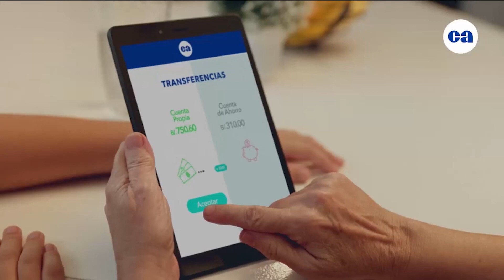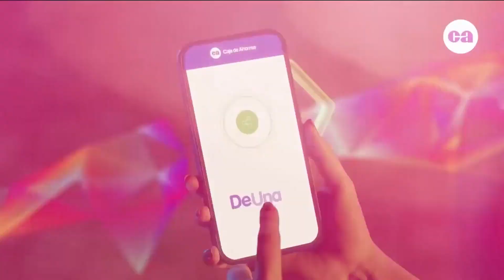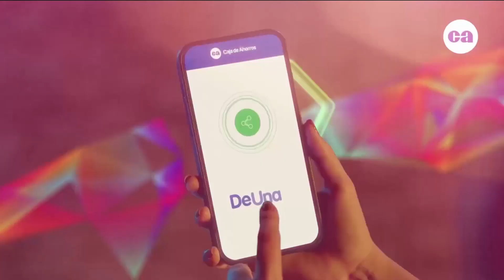🏟️ESTADIO JUAN DEMÓSTENES LUCE IMPECABLE🏟️